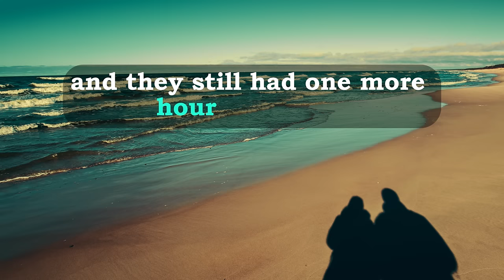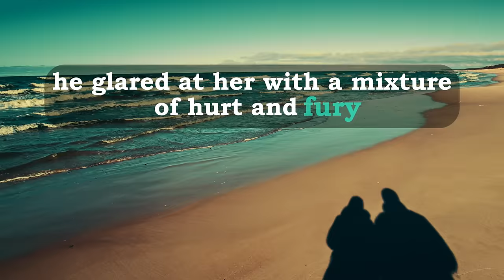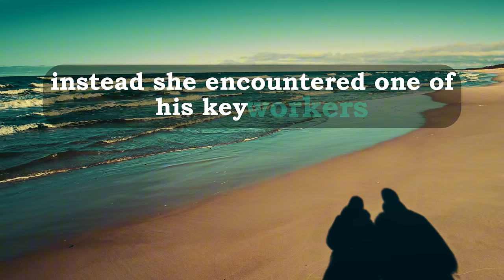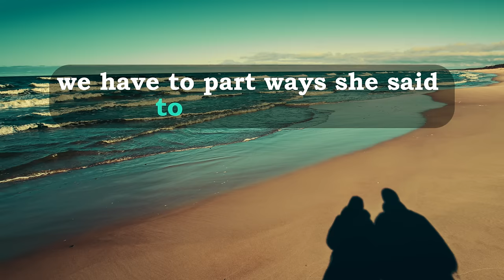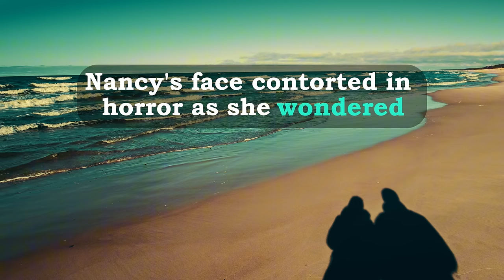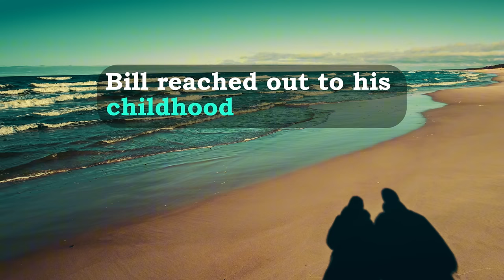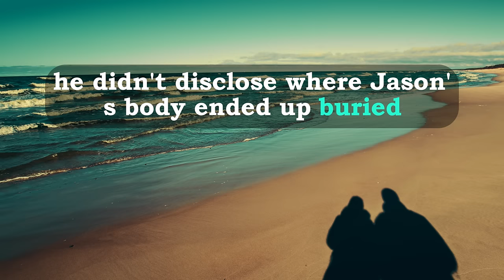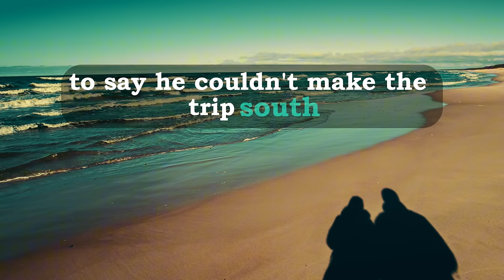Strategic Husband's Ingenious Response to Wife's Deception Leaves Her Speechless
Bill and Nancy are a married couple returning from dropping off their daughter, Lisa, at college. Bill, who progressed from a junior engineer to owning his own HVAC business, has been dedicated to both his family and work. Nancy, a stay-at-home mom, reflects on their past together and their supportive families. As they drive, Nancy expresses concern about Lisa's recent cold behavior towards her, contrasting it with her closeness to Bill. This leads to an argument where Nancy mentions a disturbing incident involving Lisa, but Bill dismisses her fears. The tension escalates when they arrive home to find a sheriff's car and receive a restraining order and divorce papers served to Bill. Accusations fly as Nancy stays silent, and Bill realizes that both the sheriff and his wife knew about the betrayal. Amidst allegations of infidelity involving Nancy and open marriages hinted at other characters, Bill leaves in anger after being ordered away. The subsequent narrative reveals Bill's planned revenge through legal and financial maneuvers, ensuring Nancy's economic downfall. The story concludes years later with Nancy, estranged and impoverished, calling Bill from a hospital bed expressing remorse for her actions, to which Bill responds that he has forgiven her and moved on with his life.